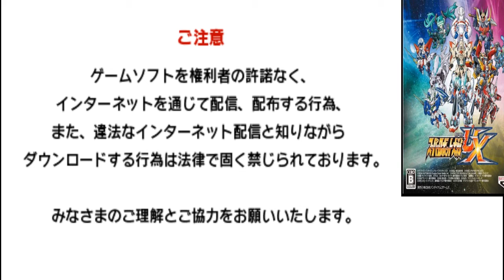Super Robot Taisen UX - Walkthrough part 32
in this video sound very very low. I recomend you set volume high to better hear the game. I fixed it in next video. BTW i use obs studio for recording now and, get stable 60 fps in the game. Before i use classic obs and get some fps drop. So, enjoy the game now)).